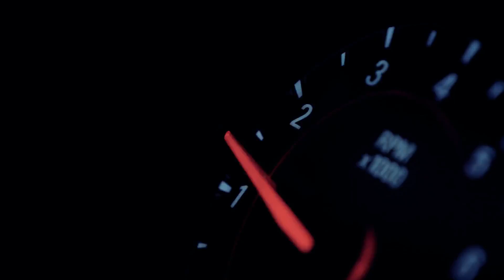NXRD & SVRRIC - Hikari